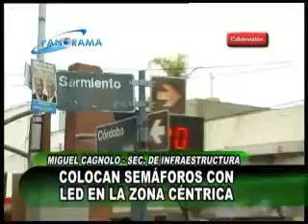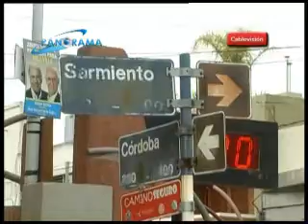Instalan semáforos con LED en la calle Córdoba